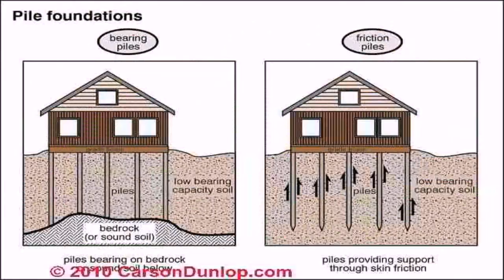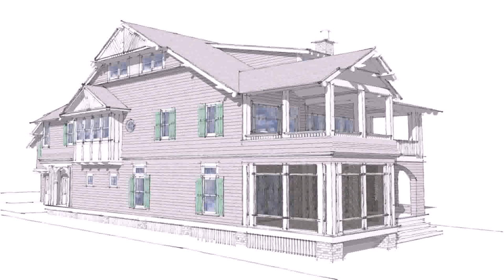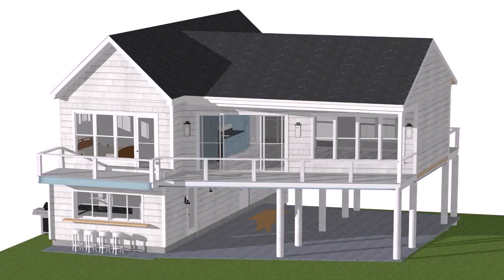House Plans Watercolor Florida (see description)